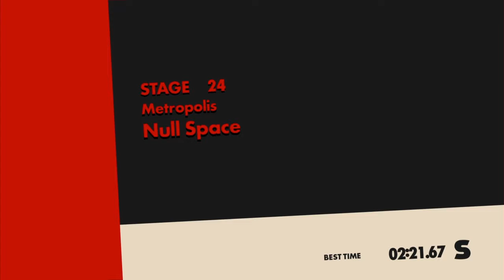Sonic Forces - Super Sonic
Super Sonic came out for ps4 and since the recording system in the ps4 wont let me record the story for Forces i waited for this